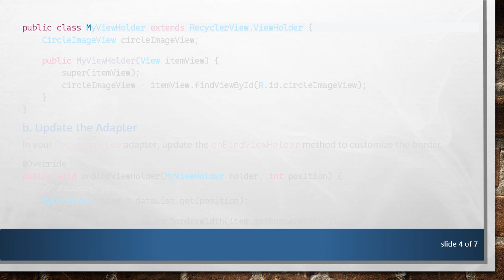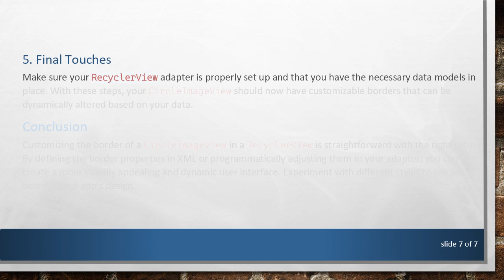Change the Border of a CircleImageView in a RecyclerView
Learn how to change the border of a CircleImageView within a RecyclerView in your Android application using practical coding steps and tips.

In Android development, customizing the UI components can significantly enhance the user experience of your application. One common customization is altering the border of a CircleImageView within a RecyclerView. This post will guide you through the steps to achieve this.

Step-by-Step Guide

Add the CircleImageView Library

First, ensure you have added the necessary library for CircleImageView. A popular choice is the de.hdodenhof:circleimageview library. Add the following dependency to your build.gradle file:

Define the CircleImageView in XML

Next, define the CircleImageView in your item layout XML file. You can specify the border properties directly here.

Customize the Border Programmatically

In some cases, you might want to customize the border dynamically in your RecyclerView adapter. Here's how you can do it:

a. Create a ViewHolder

First, set up your ViewHolder to reference the CircleImageView.

b. Update the Adapter

In your RecyclerView adapter, update the onBindViewHolder method to customize the border.

Example Data Model

Final Touches

Make sure your RecyclerView adapter is properly set up and that you have the necessary data models in place. With these steps, your CircleImageView should now have customizable borders that can be dynamically altered based on your data.

Conclusion

Customizing the border of a CircleImageView in a RecyclerView is straightforward with the right setup. By defining the border properties in XML or programmatically adjusting them in your adapter, you can create a more visually appealing and dynamic user interface. Experiment with different styles to see what best fits your app's design.